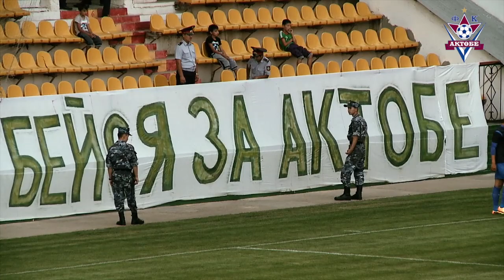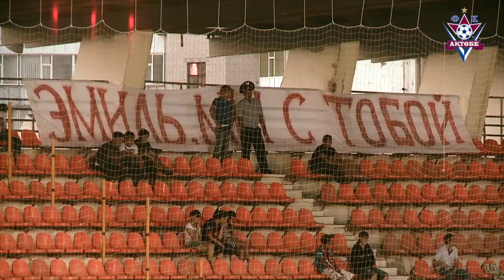24 тур Актобе - Кайрат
видеоподборка голов,опасных моментов игры 24 тура между командами АКТОБЕ (Актобе) - КАЙРАТ (Алматы)